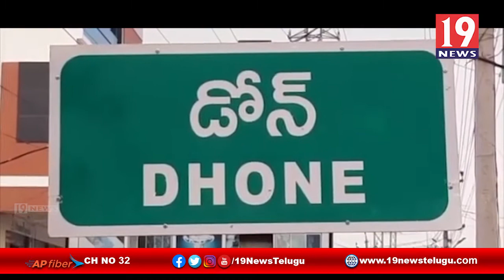అక్రమ కేసును ఎత్తివేసే వరకు ఆమరణ నిరాహార దీక్ష చేస్తా వికలాంగుల రాష్ట్ర కార్యదర్శి లక్ష్మణ- కర్నూలు